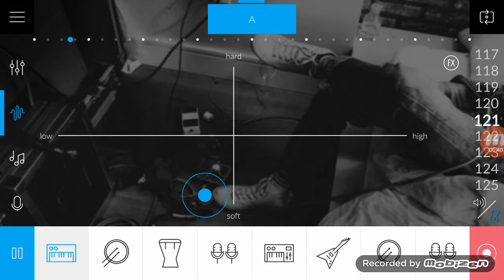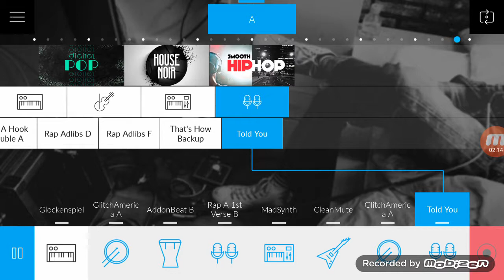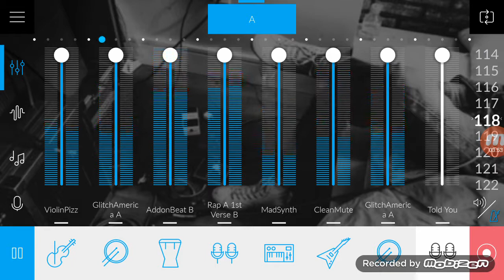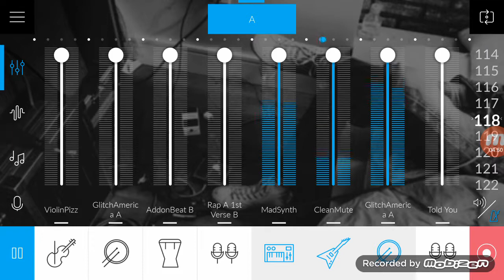Music Maker Jam